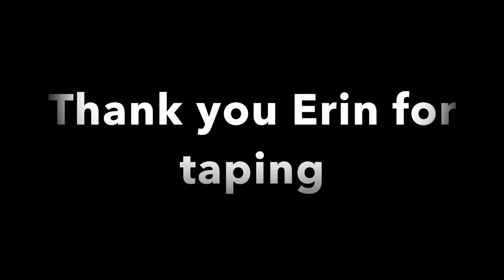K and J at the talent show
Our school had a talent show. Jaivin and I rewrote the song "Cocaine by Eric Clapton". We would like to give a big thanks to Erin for video taping.